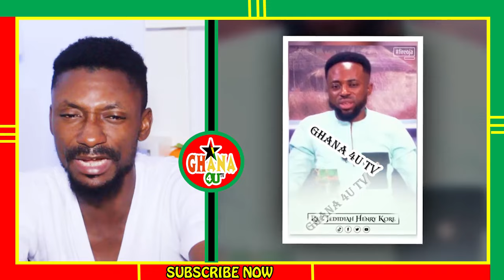SHUT-UP DONT CALL ME F@KE; PROPHET FIRE OGYA RESPOND TO AVRAHAM & APPIAH STUDIUM WHY..